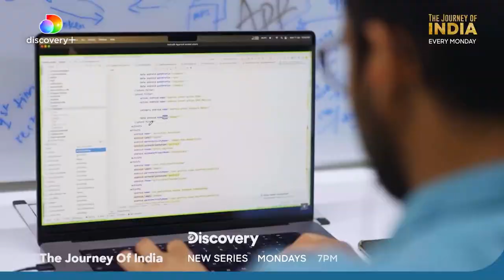The Journey Of India | Land Of Innovators | Official Trailer - Malayalam | discovery+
Be it a startup or a large-scale business, our innovators have always known how to do things differently.

Watch LandOfInnovators on TheJourneyOfIndia, 7th November, on discoveryplusin and DiscoveryChannelIndia.